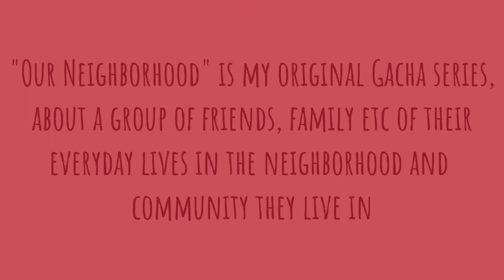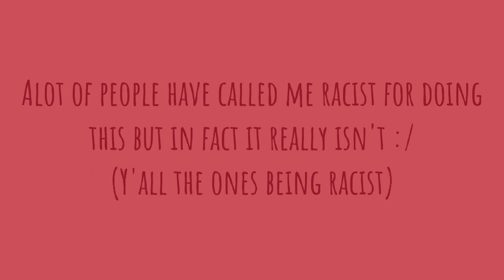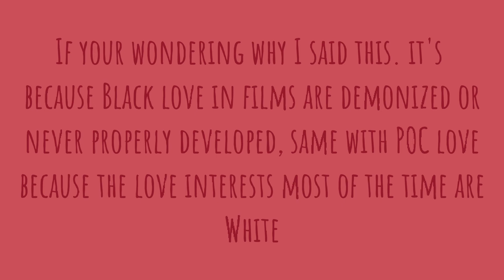Our Neighborhood 💚: The Guide [𝙈𝙐𝙎𝙏 𝙒𝘼𝙏𝘾𝙃]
💚Tags💚